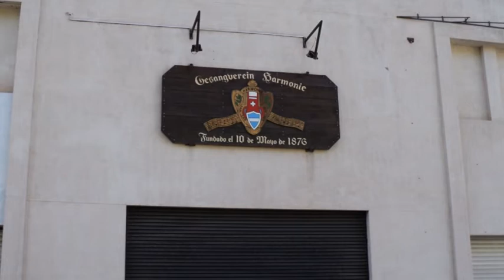Norma Puz - Sociedad de Canto Harmonie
Clases que llevan adelante actualmente